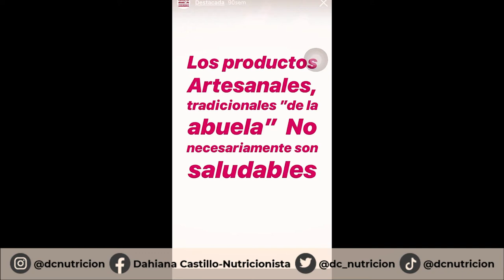No todo lo que se fábrica de forma artesanal es saludable